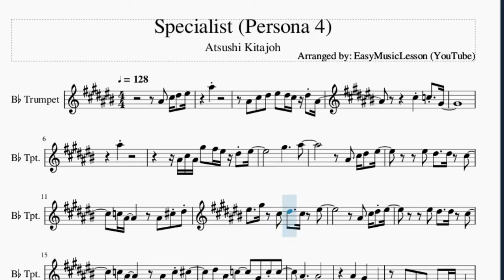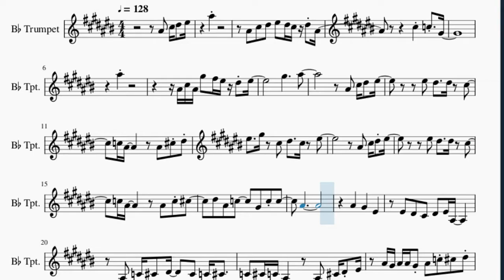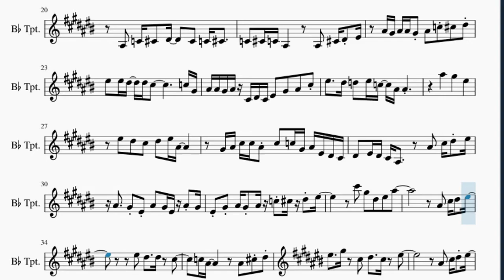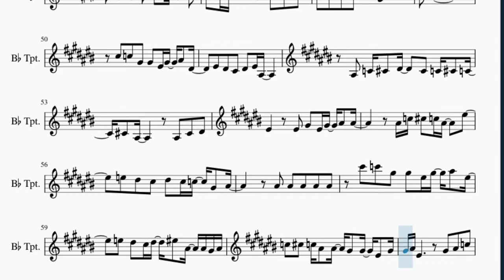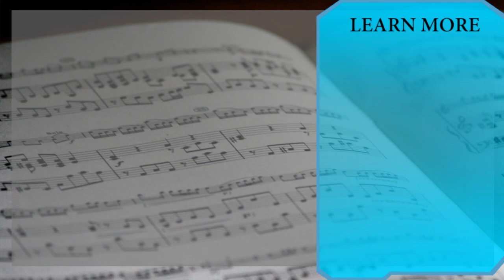Trumpet Sheet Music: How to play Specialist (Persona 4) by Atsushi Kitajoh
Here is a sheet music/tab video on the song Specialist (Persona 4) by Atsushi Kitajoh on the trumpet. A trumpet sheet music arrangement which is transposed to notes that are easily played by trumpet, for the song Specialist (Persona 4) by Atsushi Kitajoh.

EasyMusicLesson teaches you to play the your favorite instrument, through well-arranged sheet music so that you too can learn how to play Specialist (Persona 4) by Atsushi Kitajoh on the trumpet as fast as you can. A trumpet sheet music with backing tracks to help your play the song better.

Chords of Trumpet arrangement:
E Maj 7   Eb Dom 7   Ab Min 7   E Maj 7   Eb Dom 7   Ab Min 7
E Maj 7   Eb Dom 7   Db Min 7   Db Min 7   Eb Min 7   Ab Min
E Maj 7   Eb Dom 7   Db Min 7   Db Min 7   Eb Min 7   Ab Sus 4
E Maj 7   Eb Dom 7   Db Min 7   Db Min 7   Eb Min 7

Melody notes of Trumpet:
Bb4   Db5 Eb5   F5       Bb5
Bb4   Db5   Eb5   F5   Eb5 Db5 Eb5 Bb4
Db5     C5   Ab4
Bb5
Bb4 Db5 Bb4 Ab5   Gb5 F5 Eb5 F5
Ab5           Bb5
Bb4   Db5 Eb5   F5
F5   Eb5     Eb5   Db5
C5 Bb4           Bb4   Db5 Eb5
F5     Ab5   Db5   Eb5     Db5   F5
C5 Bb4           Bb4   C5 Db5
Eb5   Bb4   C5       Ab4   C5 C5
Bb4
Bb4       Ab4       F4
F4   Eb4   Db4   Eb4   F4 Bb3
Bb3   C4 Db4   Eb4     Db4   C4 Db4
C4   Db4 C4 Bb3         Bb3   Db4 Eb4 F4
Bb4 Ab4 Bb4 Bb4 Ab4 Bb4   C5 Db5   Eb5
F5   F5 Eb5   Eb5 Db5               C5 Ab4
Bb4 Bb4 Ab4 Bb4 Db4 Eb4 Db4 F4   Ab4   Bb4   Db5
F5     Eb5 D5   F5 C5   Bb4 Bb4
Bb5       Ab5       F5
F5   Eb5   Db5   Eb5   F5 Bb4
Ab4 Bb4 Db5 Db5 Bb4 Db5   C5 Ab4 Bb4 F4 Eb4 Db4
Eb4   F4 Eb4 Db4 Bb3       Bb4   Db5 Eb5 F5
Bb4     Ab4 F4 Bb4   Ab4 F4 Bb4 Ab4
F4 Ab4 Bb4 Ab4 Bb4 C5 Db5 Eb5 F5
Db6   Ab5   Eb5   F5   Bb5
Bb4             Bb4   Db5 Eb5   F5
Bb4
Db5   C5   Ab4   Ab4   F4 Ab4   Bb4   Eb4
Bb3   C4 Db4   Eb4     Db4   C4 Db4   C4
Db4   Bb3           Bb3   Db4   Eb4
F4         F4   Ab4   F4 Ab4   Bb4   Bb4
Bb4 C5 Db5   C5 Bb4     F5
E5   Eb5   Db5   Eb5   Db5 C5   Ab4   Bb4
Bb4   Bb4   Bb4   Bb4   Bb4
Db6   C6   Ab5   Ab5   F5 Ab5   Bb5   F5
E5   Eb5   Db5 Eb5   F5   Bb4   Bb4 Ab4 Bb4
C5   Db5   C5 Bb4   Bb4   Ab4   Ab4   F4   Ab4
Ab4 Bb4 F4             Ab4   Bb4   C5
C5